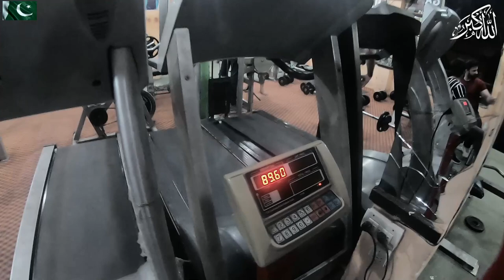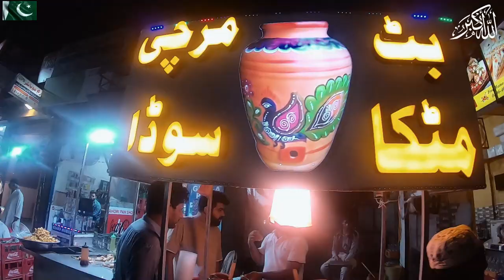Uff Itna Weight 😢😢 | day #02 | Sajjad Punjabi | Sajjad Punjabi vlogs | Sajjad Punjabi vlogger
Hi Friends...